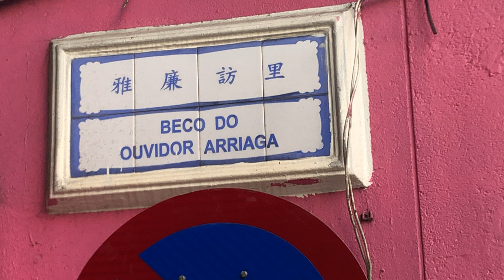雅廉訪里 Beco do Ouvidor Arriaga Macau One Minute 澳門一分鐘 (01185)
雅廉訪里 Beco do Ouvidor Arriaga Macau One Minute 澳門一分鐘